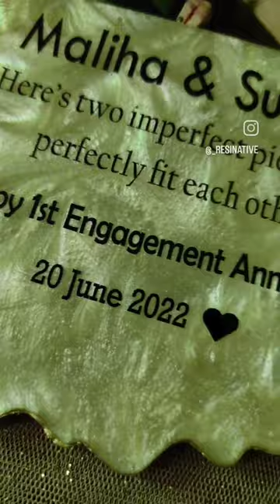Short tutorial of Resin Anniversary Plaque 💖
Delivery available in all over Pakistan. !!